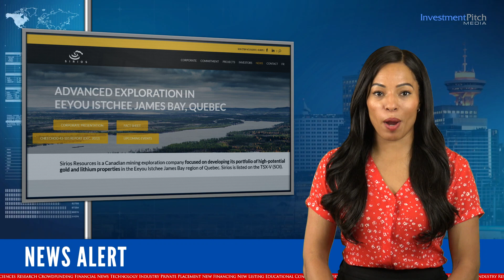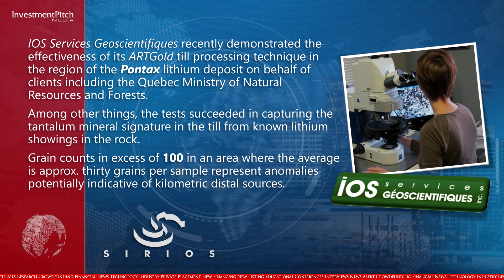Sirios Resources announced the presence of tantalum anomalies on its Maskwa property, Quebec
230705
Sirios Resources (TSXV:SOI) announced the presence of significant tantalum anomalies in till samples from the survey carried out on its Maskwa property.

The 100%-owned Maskwa property, located approximately 100 km southwest of Radisson and approximately 120 km east of Wemindji, is one of the company’s portfolio of high-potential gold and lithium properties in Eeyou Istchee Baie-James, Quebec.

The property, which consists of 396 claims, covering a surface area of approximately 201 square kilometres, straddles the highly prospective Opinaca/La Grande contact.

In addition to the tantalum anomalies, the till survey carried out in 2020 by IOS Services Geoscientifiques of Saguenay, Quebec, identified three areas anomalous in gold, platinum group and tungsten minerals on the property.

Such associations are considered indicative of certain types of gold deposits.

A total of 3,310 grains, were observed, mainly Columbo-Tantalites (niobium and tantalum oxide mineral), averaging 34 grains per sample with a maximum of 179 grains.

These observations come from the 97 heavy mineral concentrates processed by the ARTGold method, an automated mineral detection scanning by electron microscope, a technology exclusive to IOS Services Geoscientifiques.

Columbo-Tantalite is a mineral present mainly in spodumene-bearing pegmatites (spodumene being the main source of lithium) of the LCT (Lithium-Cesium-Tantalum) type, as well as in certain alkaline igneous rocks.

Several occurrences of LCT pegmatites are present among the volcanic rocks of the southern segment of the LaGrande Subprovince that host the Maskwa property.

IOS Services Geoscientifiques recently demonstrated the effectiveness of its ARTGold till processing technique in the region of the Pontax lithium deposit on behalf of clients including the Quebec Ministry of Natural Resources and Forests.

Among other things, the tests succeeded in capturing the tantalum mineral signature in the till from known lithium showings in the rock.

Grain counts in excess of 100 in an area where the average is approximately thirty grains per sample represent anomalies potentially indicative of kilometric distal sources.

On the Maskwa property, the till lines currently spaced between 4 and 6 km leave sufficient space to consider the potential presence of spodumene-bearing pegmatites on the property.

Sirios geologists are currently planning the follow-up work required based on these encouraging results.